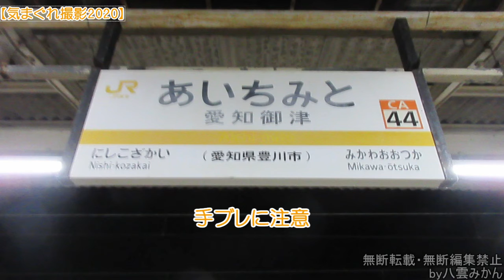【気まぐれ撮影2020】#058 愛知御津駅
静岡車の名工入場回送とか来ないかなぁ～と